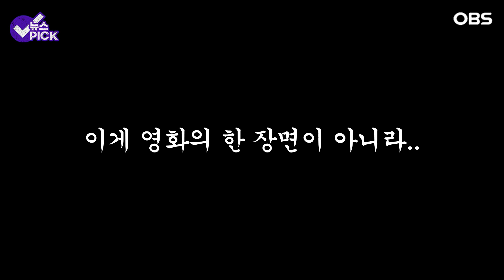[뉴스 PICK] "영화 촬영인줄 알았어요.." 도심 한복판 대낮의 절도행각 / OBS 뉴스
일본 도심 한복판 대낮의
절도범이 흉기로 가게의 유리를 깨고
10억 가까이 되는 금품을 훔쳐 달아나
주목이 되었습니다.
너무 대담한 범행에 사람들은
영화촬영을 진행하는 것으로 오해를
하기도 했는데요
자세한 이야기 영상으로 만나보시죠

▶ OBS 뉴스 제보하기
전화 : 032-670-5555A